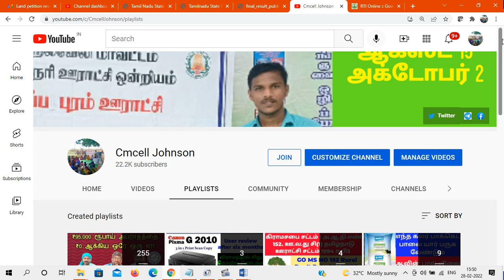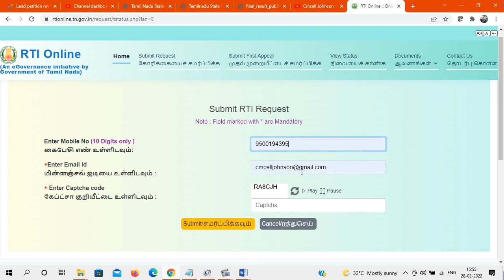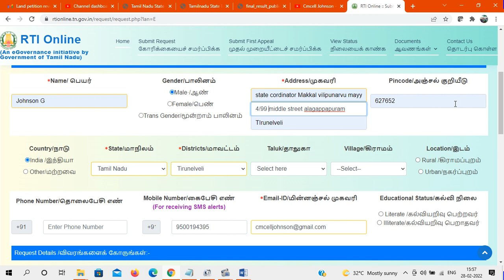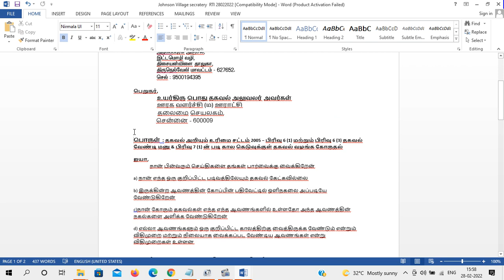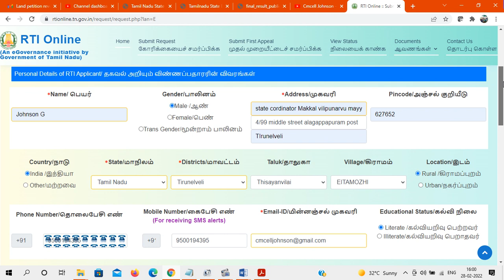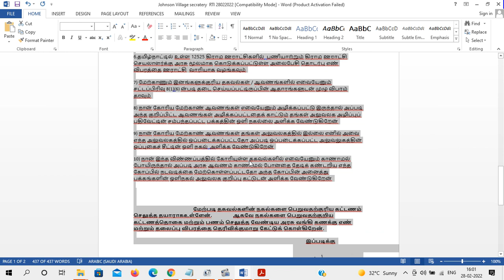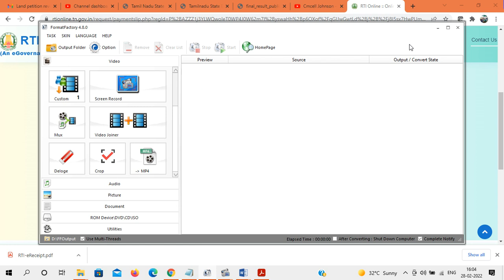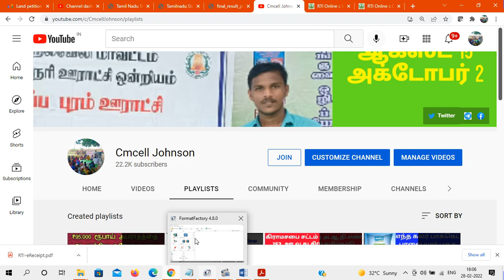ஆன்லைனில் RTi விண்ணப்பிப்பது எப்படி | How to file RTI in online for TN Government Sec 6(1) & 2J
6000 பக்க ஆவணங்கள் RTI மூலம் இலவசமாக | தகவல் ஆணையம் என் அனுபவம் | 13.3 Kg | கிராம நிர்வாக அலுவலகம் பராமரிக்கும் 24 ஆவணங்கள்